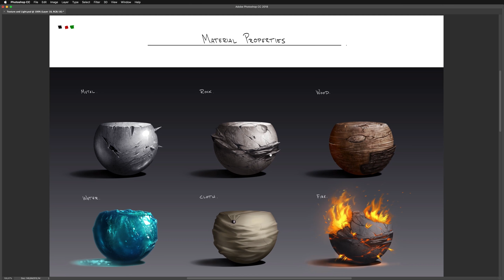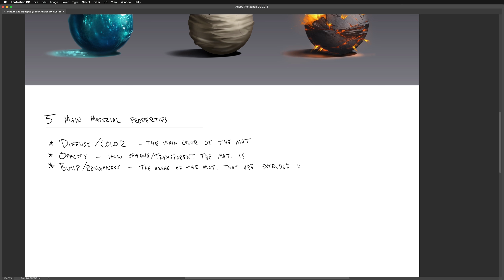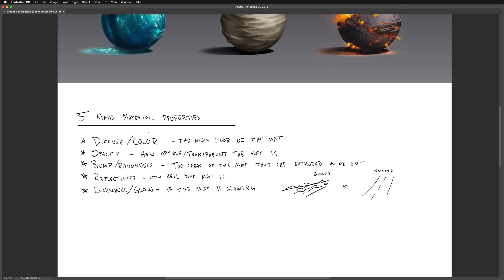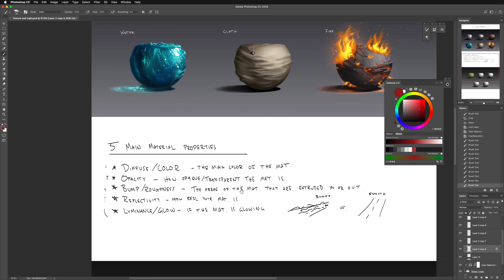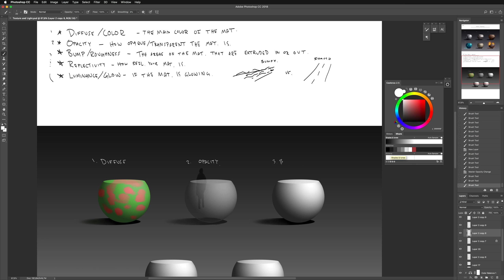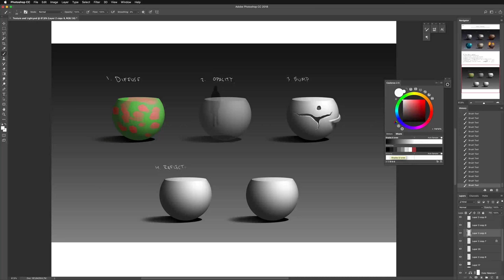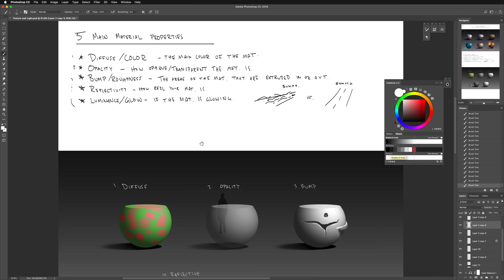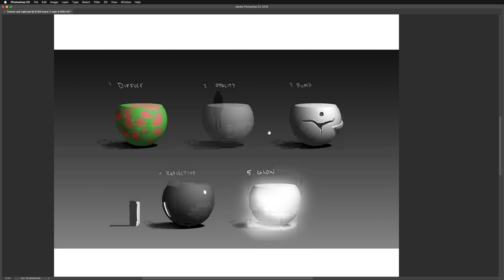How To Paint Any Material!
There's so many types of materials to paint, is it impossible to be good at them all? Nope!

In this lesson taken from Cinematic Design: From Idea To Finished Concept Art, course author and professional artist Walid Feghali takes you through the essentialls of how to paint a variety of different materials with confidence and ease!

Enroll in the course and let us help you to create some awesome artwork!

Become an Evenant student today. More courses, art and music tutorials, free and awesome content to improve your skills and make a living doing what you love in the creative fields!

Don't forget to join our newsletter tor receive special offers and discounts on courses, as well as competitions and special project announcements.

Head over to the Evenant Design group on the Evenant platform to meet and discuss with composers from around the globe, and share your work!